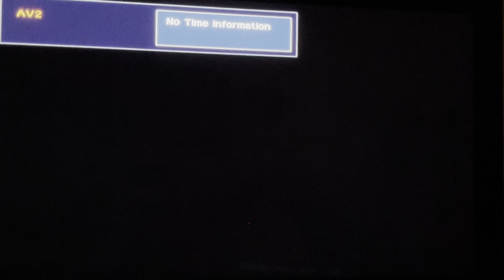Part 5 Charles Martin 1990 stage debut as The Queen of Hearts in Alice In Wonderland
Part 5 Charlie was 24 his first role on the stage in Elgin Theatre Guild - Princess Avenue Theatre Playhouse Pantomime show
To view 1-4: